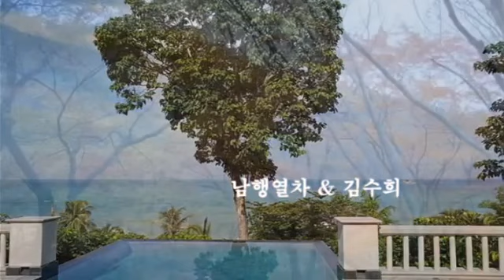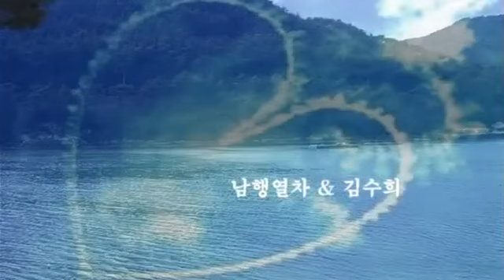남행열차 & 김수희